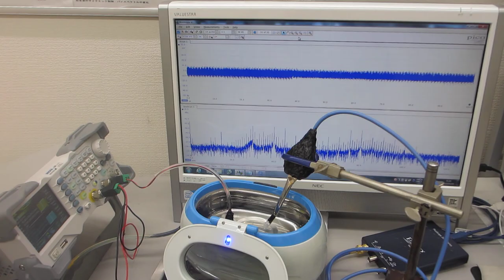超音波洗浄器（42kHz 26W）の応用技術開発（超音波システム研究所）